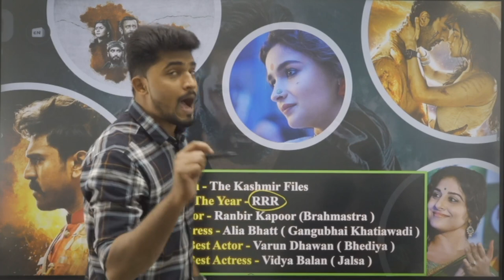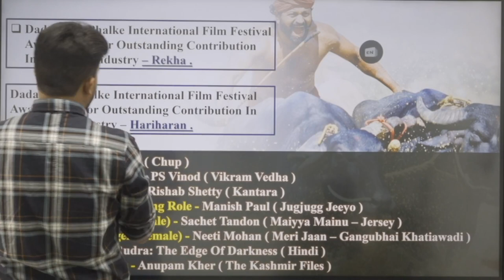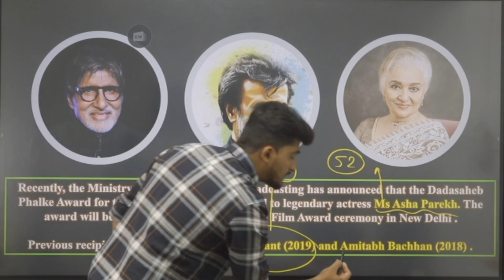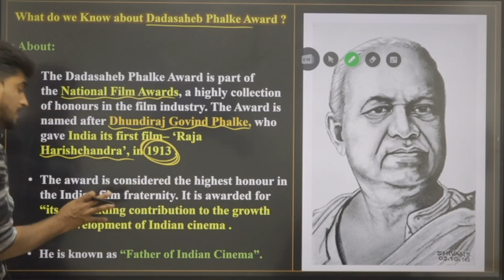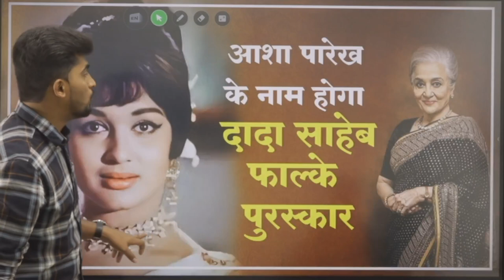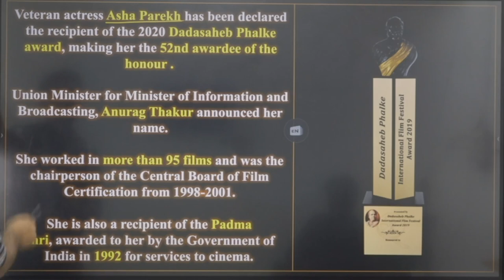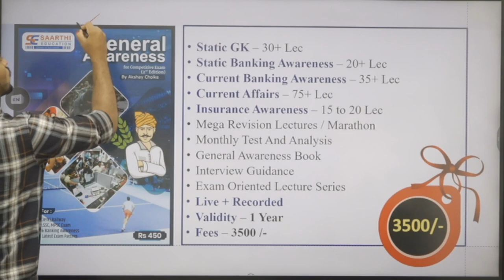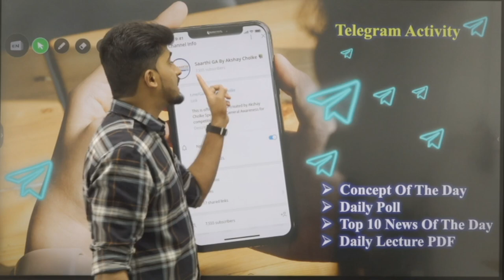Dadasaheb Phalke Award 2023 By Akshay Cholke || Asha Parekh